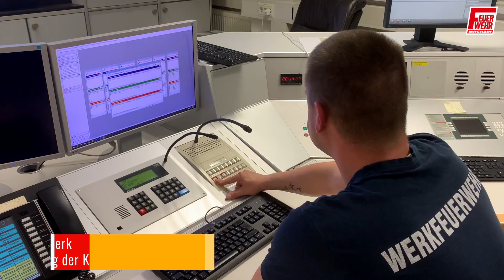Sonderlöschfahrzeug Panther 6x6 der WF PCK Schwedt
Fast 2.500 FLF des Typs Panther hat Rosenbauer schon gebaut. Weltweit sind die Spezialfahrzeuge an Flughäfen im Einsatz. Auch die Werkfeuerwehr PCK in Schwedt setzt einen Panther ein: zum Schutz einer Raffinerie samt Tanklagern. Wir stellen das Sonderlöschfahrzeug mit Löscharm vor. In der August-Ausgabe 2021 des Feuerwehr-Magazins findet ihr übrigens einen elfseitigen Bericht über die WF PCK Schwedt und ihren Fuhrpark voller Exoten.